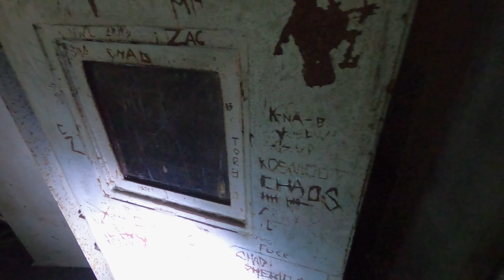Urban Exploration | Cellular Corrosion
The cells in this stripped-out, decayed former police station were never pleasant by design, but were especially grim when we last visited.